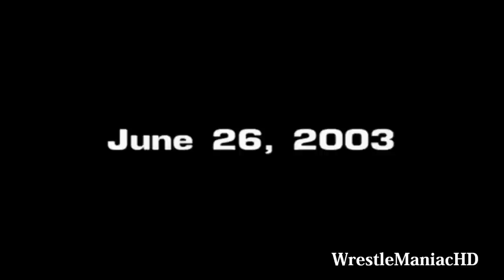Kane Unmasked HD 1080p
Kane takes his mask down and reveals his face.